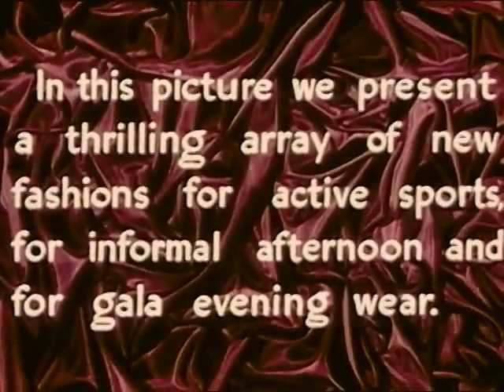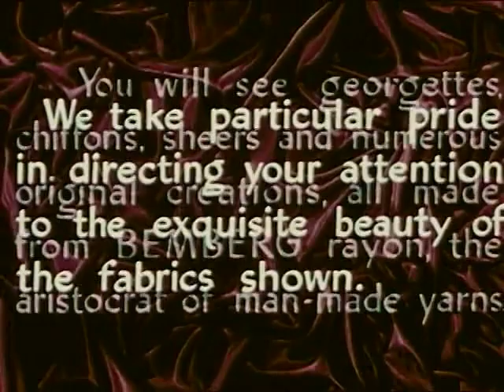1939 ARISTOCRATS OF FASHIONS - Women's rayon dresses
Per Wikipedia: "Rayon is a manufactured regenerated cellulose fiber. It is made from purified cellulose, primarily from wood pulp, which is chemically converted into a soluble compound. It is then dissolved and forced through a spinneret to produce filaments which are chemically solidified, resulting in synthetic fibers of nearly pure cellulose. Because rayon is manufactured from naturally occurring polymers, it is considered a semi-synthetic fiber."

The blonde actress seen in at the beginning on the phone and in much of the footage I Dorothy Fay (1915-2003). She married western singer/actor Tex Ritter on June 14, 1941; the marriage ended with his death January 2, 1974. They had two sons, Thomas and John, a well known comedic actor. Among her grandchildren is actor Jason Ritter.

Not rated. Color.